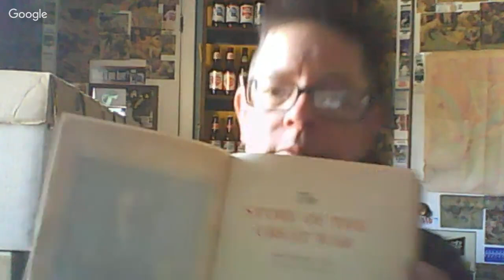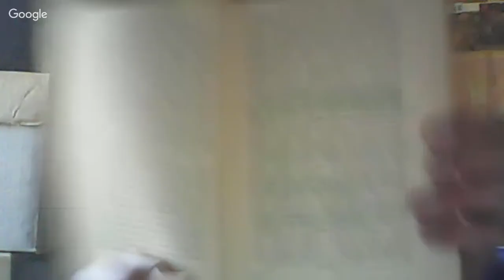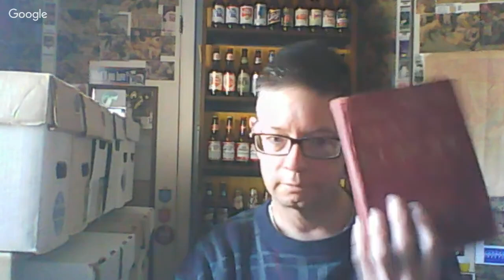World War 1, Part II- The War Begins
Discussion of the early stages of the First World War.